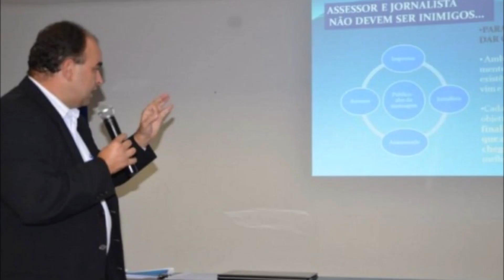Abate humanitário de peixes pode ser adotado por piscicultores e pescadores artesanais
Abate humanitário de peixes é uma técnica que evita o sofrimento animal. Como resultado garante a qualidade do pescado, que permanece fresco por mais tempo. A pesquisadora Patrícia Costa Mochiaro Soares Chicrala, da Embrapa Pesca e Aquicultura, explica como essa importante prática, que é mais utilizada por empresas de piscicultura, pode também ser adotada por piscicultores e pescadores que trabalham de forma artesanal.

Este é um dos destaques do Norte Agropecuário no Rádio, que reproduz o Prosa Rural, programa da Embrapa. A entrevista foi conduzida pela jornalista Elisângela Santos, da comunicação da Embrapa Pesca e Aquicultura, em Palmas (TO).

NA JOVEM FM

Desde fevereiro, o Norte Agropecuário no Rádio é veiculado na Jovem Palmas FM (104,7 FM), a mais tradicional e emissora de maior audiência da capital tocantinense. O programa é aos domingos, ao vivo, das 7 horas às 8 horas, sob a condução dos jornalistas Cristiano Machado e Daniel Machado. O sinal da emissora chega a 44 municípios, onde vivem cerca de 600 mil pessoas.

O Norte Agropecuário no Rádio leva aos ouvintes notícias sobre experimentos, técnicas de produção, novidades sobre uso da tecnologia e balanços financeiros e de produção das mais diversas culturas. São informações úteis aos homens e mulheres do campo e aos demais empreendedores rurais.